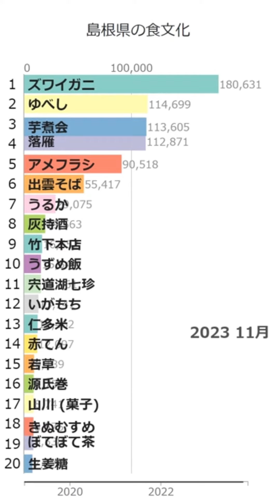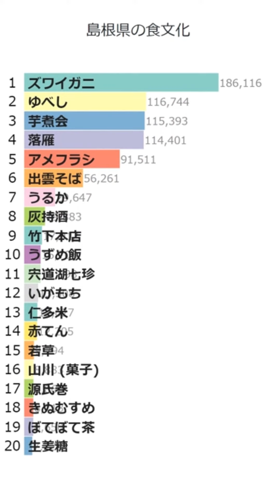「島根県の食文化」Wikipedia 閲覧数 Bar Chart Race (2019～2023)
Wikipediaカテゴリの「島根県の食文化」にある記事のアクセス数によるBar Chart Raceです。
2024/1/1付のウィキペディアのデータを使用しています。
2019年1月から2023年12月の5年間のアクセス数データです。